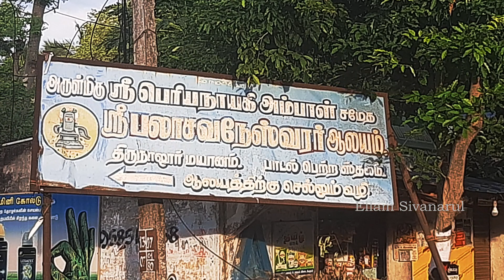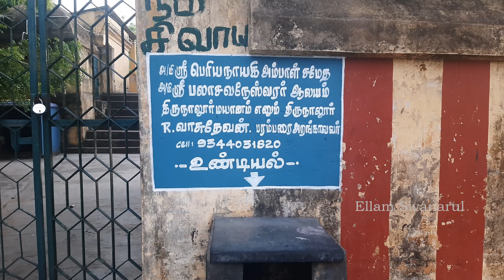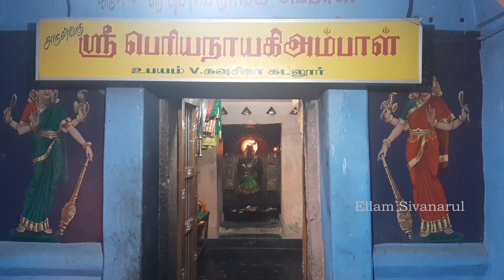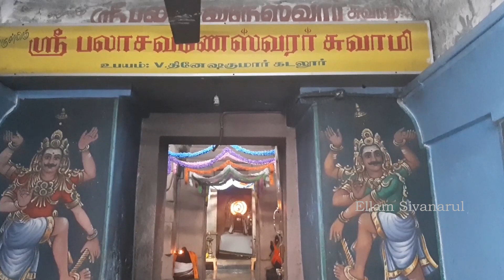நாலூர் பலாசவனநாதர் கோவில் | Nalur siva temple | நாலூர் சிவன் கோயில் | Devara Temple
திருச்சிற்றம்பலம்

நாலூர் பலாசவனநாதர் கோவில்  | Nalur siva temple | நாலூர் சிவன் கோயில்

இறைவர் திருப்பெயர் : பலாசவனநாதர்
இறைவியார் திருப்பெயர் : பெரியநாயகி
தல மரம் : பலாமரம்
தீர்த்தம் : சந்திர தீர்த்தம்
வழிபட்டோர் : மகாவிஷ்ணு, ஆபஸ்தம்ப ரிஷி
தேவாரப் பாடல்கள் : அப்பர்
நாலூர் ஒரு தேவார வைப்புத் தலம்.

நாலூர் பலாசவனநாதர் கோவில் அப்பர் பெருமான் வைப்புத் தலமாக தனது ஷேத்திரக் கோவை திருத்தாண்டகத்தில் குறிப்பிட்டுள்ள தலமாகும்.

நாலூர் வைப்புத் தலத்தைக் குறிப்பிடும் பதிகம்
திருநாவுக்கரசரின் 6-ம் திருமுறையில் 71-வது பதிகத்தில் 4-வது பாடலில் இந்த வைப்புத் தலத்தைப் பற்றிய குறிப்பு உள்ளது.

பிறையூரும் சடைமுடி எம் பெருமான் ஆரூர்
பெரும்பற்றப்புலியூரும் பேராவூரும்
நறையூரும் நல்லூரும் நல்லாற்றூரும்
நாலூரும் சேற்றூரும் நாரையூரும்
உறையூரும் ஓத்தூரும் ஊற்றத்தூரும்
அளப்பூர் ஓமாம்புலியூர் ஒற்றியூரும்
துறையூரும் துவையூரும் தோழூர் தானுந்
துடையூரும் தொழ இடர்கள் தொடரா வன்றே.

நாலூர் ஒரு தேவார வைப்புத் தலம். பாடல் பெற்ற தலம் என்று இத்தலத்தை குறிப்பிட்டு கோவில் வளாகத்தில் திருஞானசம்பந்தர் இயற்றிய நாலூர் மயானத்திற்குரிய பதிகப் பாடல்களை எழுதி வைத்துள்ளனர். இது பிழையாகும். நாலூர் மயானம் என்று தனது பதிகத்தில் தெளிவாக சம்பந்தர் கூறிய தலம் நாலூரிலிருந்து சுமார் ஒரு கி.மீ. தொலைவில் திருமெய்ஞானம் என்ற கிராமத்தில் உள்ள ஞானபரமேஸ்வரர் கோவிலாகும். நாலூர் பலாசவனநாதர் கோவில் அப்பர் பெருமான் வைப்புத் தலமாக தனது ஷேத்திரக் கோவை திருத்தாண்டகத்தில் குறிப்பிட்டுள்ள தலமாகும்

எப்படிப் போவது கும்பகோணம் - நாச்சியார்கோவில் - திருச்சேறை - குடவாசல் சாலை வழித்தடத்தில் திருச்சேறைக்கு அடுத்து வரும் ஊர் நாலூர். பிரதான சாலையிலிருந்து சற்று உள்ளடங்கி கோவில் உள்ளது.

அன்புடன்